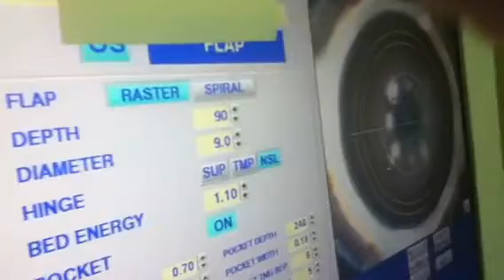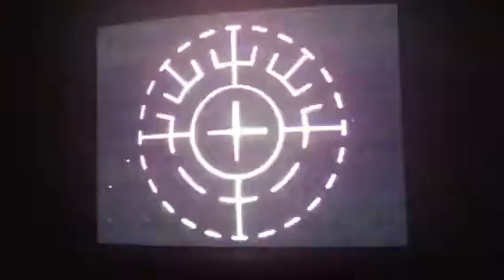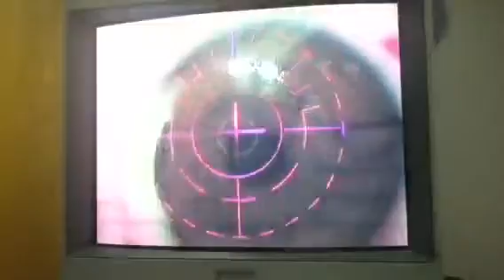Minghao W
iLASIK